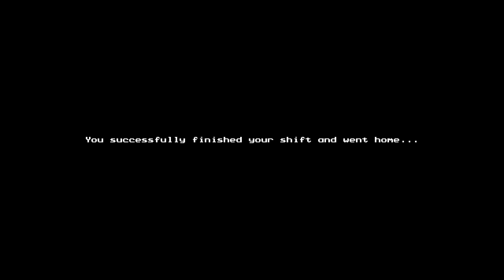Devils Route | indie horror | Not your ordinary bus route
I may be changing how I do my intros later (shortening them for starters) just fyi! I will always ofc link to the devs in the description.

Simple game with alternate endings all of which I couldn't find at the time. It was a decent game and i encourage others to go out and look for those endings I genuinely couldn't figure out how to get them.